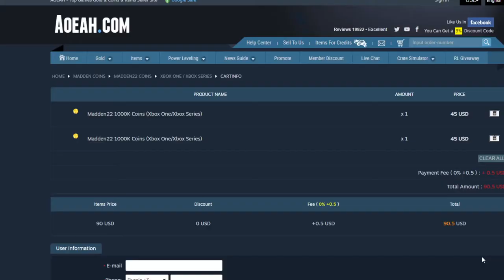NEW 94 OVR LTD LEGENDS! 94 OVR BRODERICK THOMAS, AND POUNCEY! IS HE BETTER THEN TAYLOR? | MADDEN 22